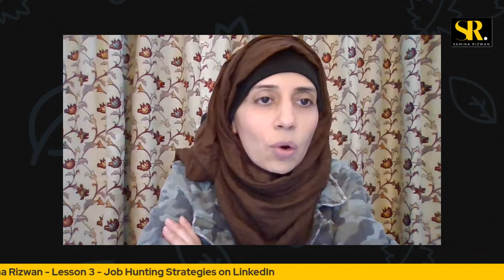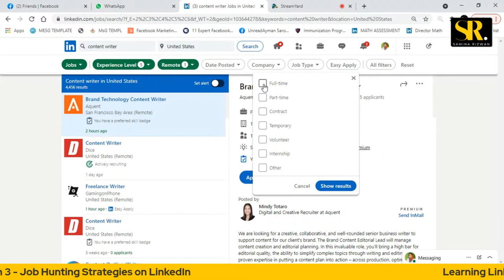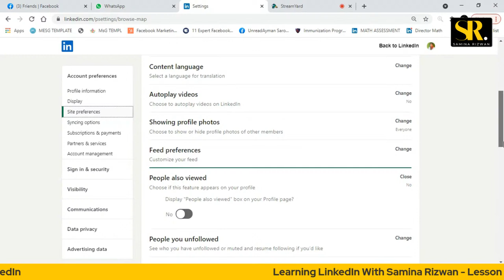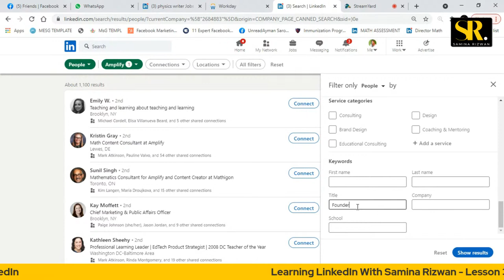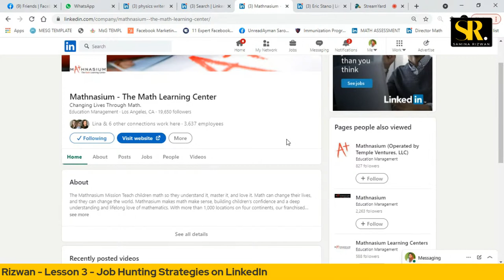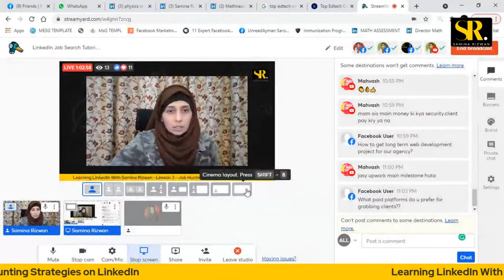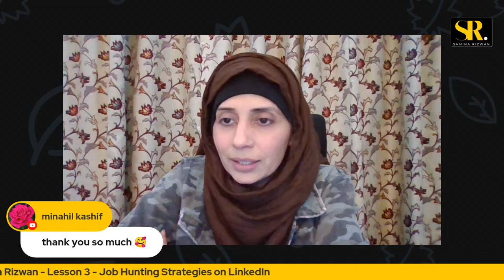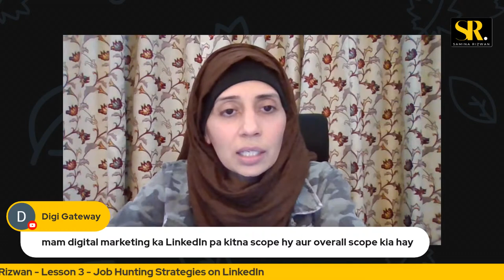How to find Job on LinkedIn | LinkedIn Job Search Tutorial | How To Use LinkedIn To Find A Job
My Secret Strategies to hunt for your dream job.

Make sure to watch the first 2 lectures of the series before you use the strategies discussed in this lecture. Following are the links.